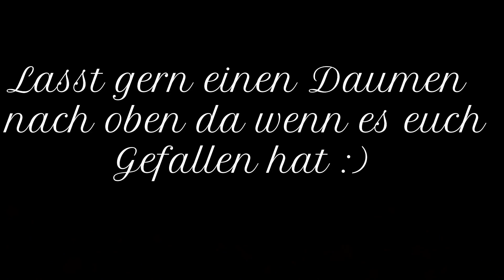ASMR Eure Namen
Erwähnte Kanäle :
@michelleemmi (TikTok )
@7on1sASMR ( YouTube und TikTok)
@SylvieWhisperASMR ( TikTok und Youtube )
@SanArtASMR ( YouTube)
@ricardarico ( YouTube und Twitch)